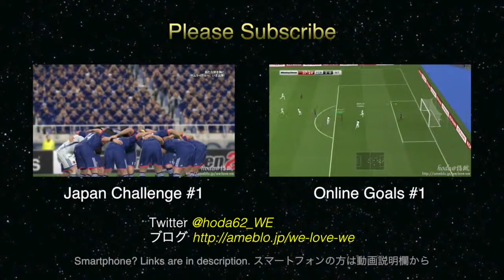Jチャレンジ#2 「アジア最終予選」 （ウイイレ2014 追加DLC Japan Challenge Pack）